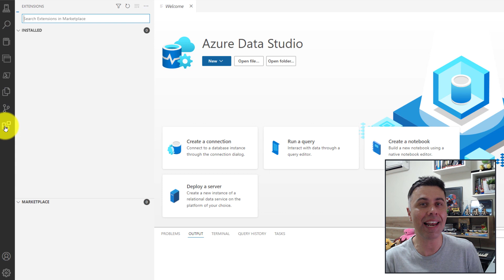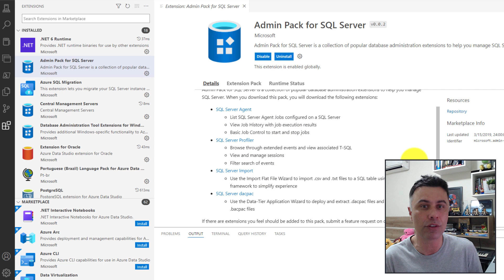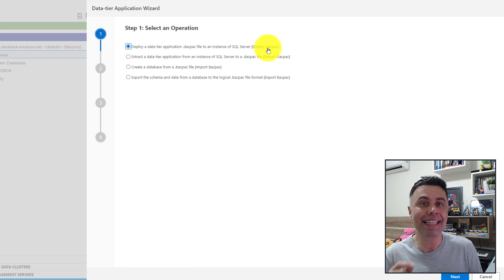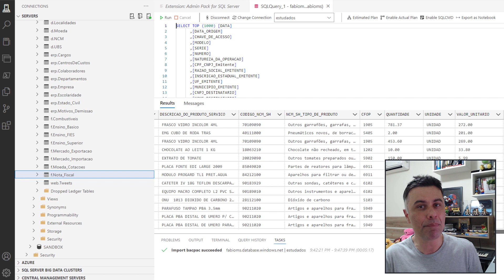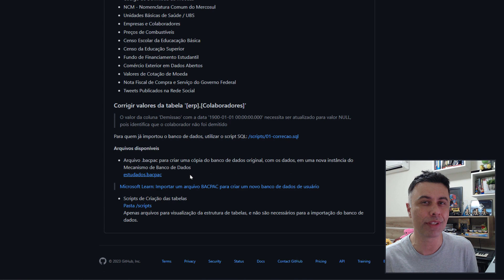Como Importar Banco de Dados com Arquivos BacPac no Azure SQL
#105 Apresentamos nesse vídeo como importar seu banco de dados SQL do Azure utilizando o arquivo Bacpac e o Azure Data Studio.

Iremos conhecer a as etapas:
🔹Instalação da extensão de gerenciamento do SQL Server (ADMIN PACK SQL SERVE EXTENSION);
🔹Selecionar arquivo BacPac (SELECT FILE BACPAC);
🔹Importar arquivo BacPac (IMPORT BACPAC FILE);

🎁Conhecer o Projeto Banco de Dados de Estudo gratuito disponível para comunidade no Repositório Github.